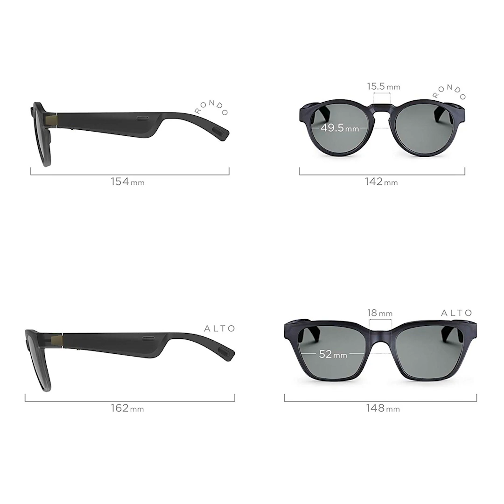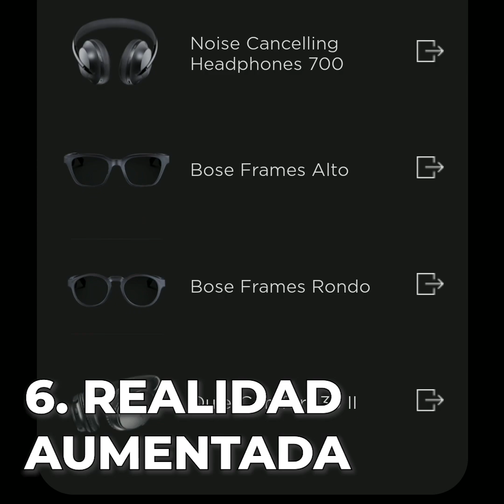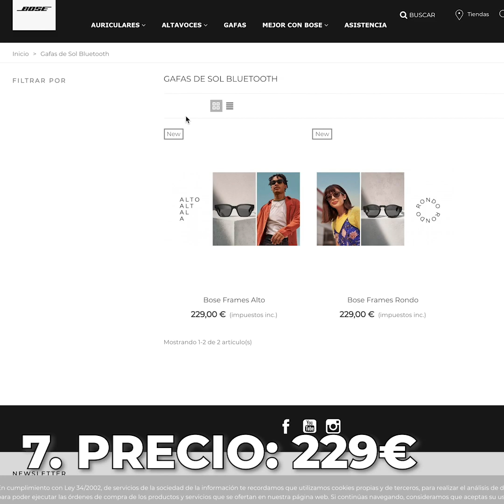BOSE FRAMES: Las 8 CLAVES de las primeras GAFAS CON ALTAVOCES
8 CLAVES DE LAS GAFAS BOSE FRAMES:
1. SONIDO (01:15)
2. VOLUMEN (2:40)
3. CRISTALES (4:34)
4. LLAMADAS (5:27)
5. BATERÍA (6:43)
6. REALIDAD AUMENTADA (8:13)
7. PRECIO (9:24)
8. PESO (9:55)
Las BOSE FRAMES son las primeras gafas con altavoces del mercado, y con la garantía de una de las mejores marcas de sonido del mundo: Bose.

Se venden en Amazon España y en Amazon Internacional

---EQUIPO QUE UTILIZO PARA GRABAR MIS VIDEOS:---
GoPro Hero 7 Black
Foco LED redondo frontal
Pantalla verde para fondo Chroma
Focos laterales para el chroma
Micro de solapa RODE SmartLav+
Micro de condensador RODE NT2-A